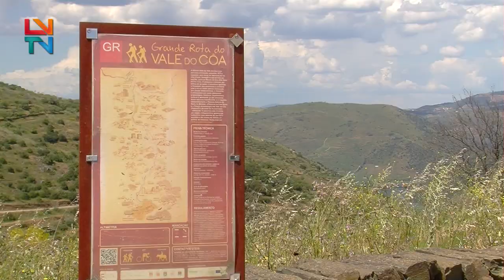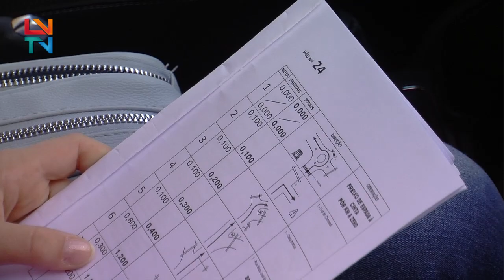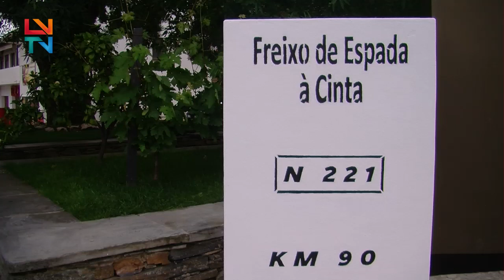13ª Aventura Dacia - Clube Escape Livre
O Clube Escape Livre juntou a família Dacia para um passeio que percorreu a região de Trás-os-Montes e Alto Douro.